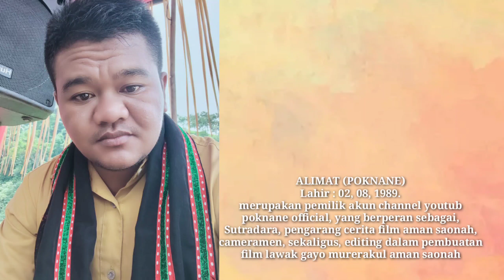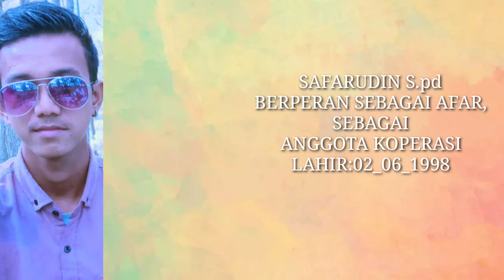NAMA ASLI PEMAIN FILM LAWAK GAYO MURERAKUL AMAN SAONAH